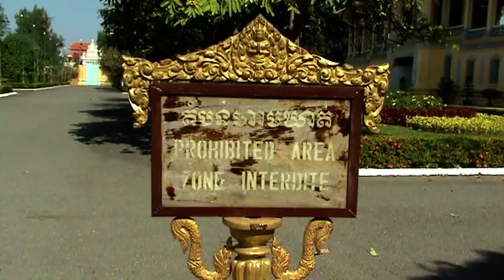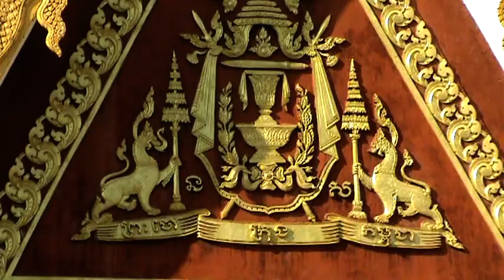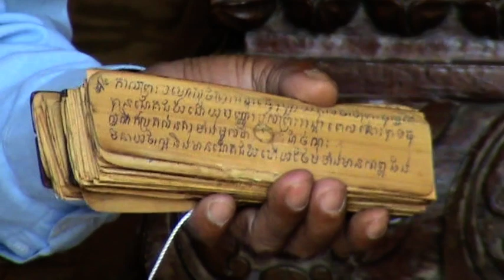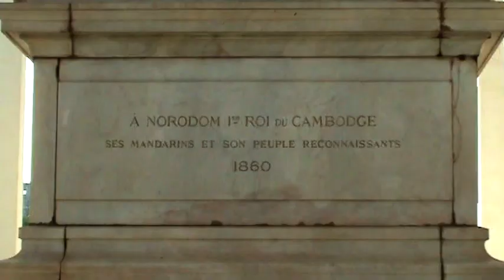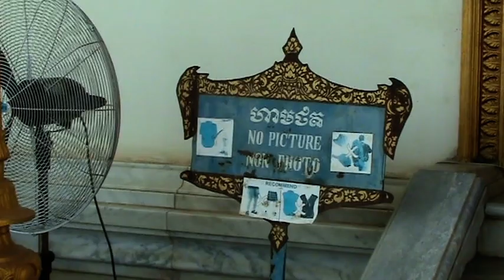KAMBODSCHA 2009 - 014 - PHNOM PENH , SILBERPALAST, KÖNIGSPALAST